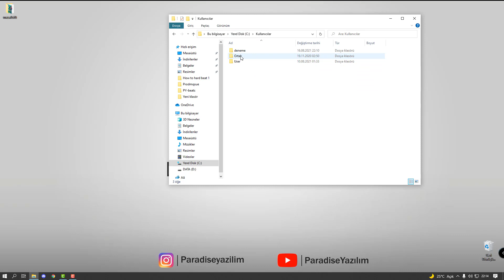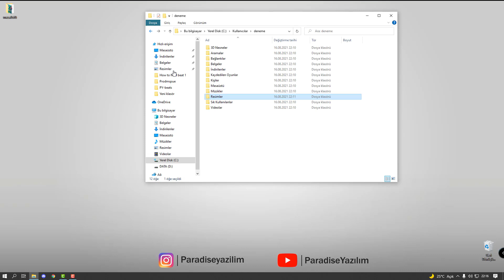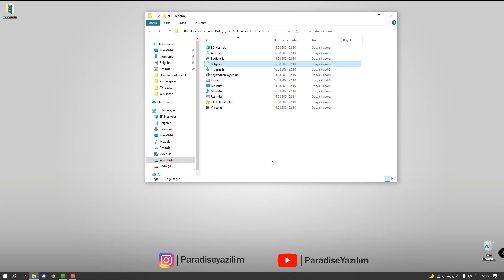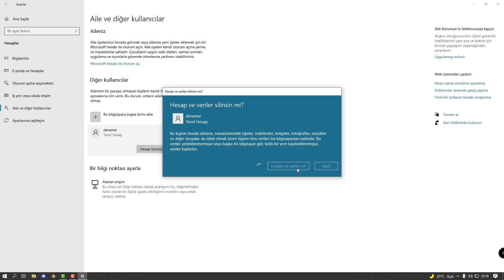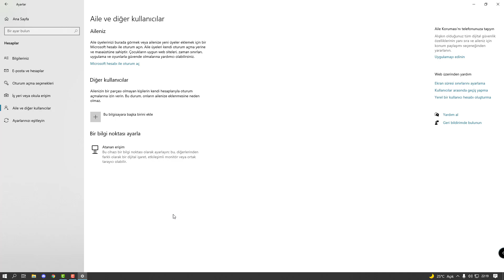Windows 10 Kullanıcı Kaldırma | Kullanıcı Hesabı Kaldırma [2022]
Hepinize selamlar, bu videomda Windows 10 da kullanıcı hesabı kaldırma işlemini sizlerle paylaştım. Videodaki işlem ile bilgisayarınızdaki yerel hesapları kaldırabilirsiniz. Umarım yararlı olmuştur.